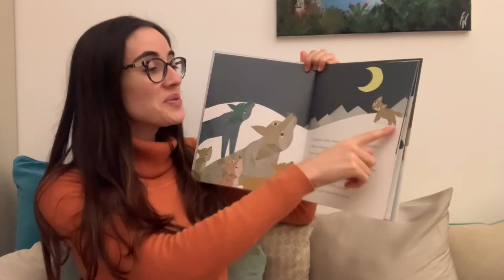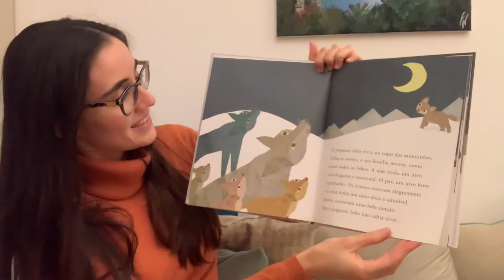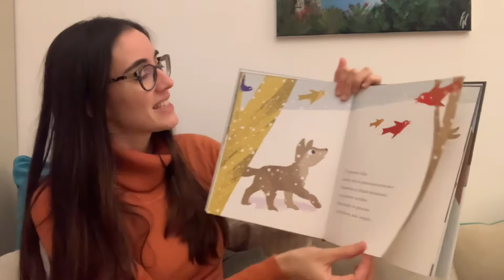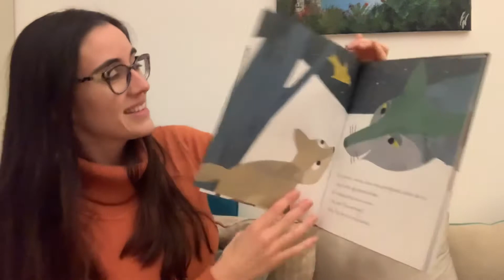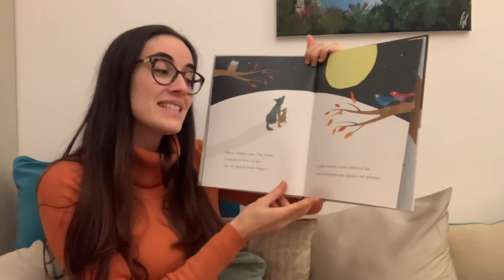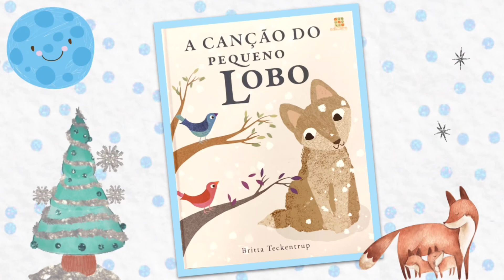“A Canção do Pequeno Lobo”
O lobito perde-se enquanto corre atrás dos flocos de neve fofinha. Perdido na montanha, vai perceber que apenas é preciso o momento certo para conseguir fazer o que tanto quer: uivar! 🌑 🐺 ❄️
Um exemplo de superação contado através da história do pequeno lobo.